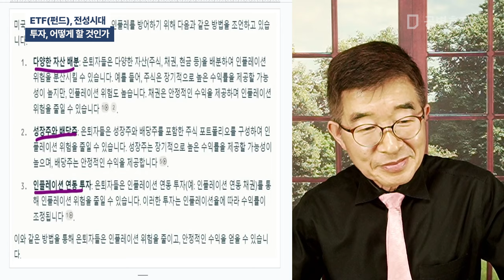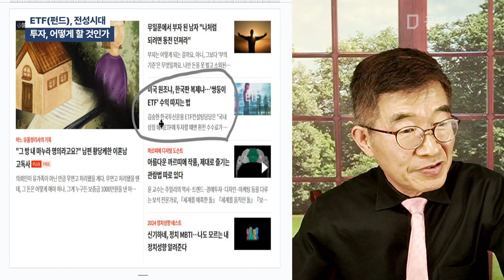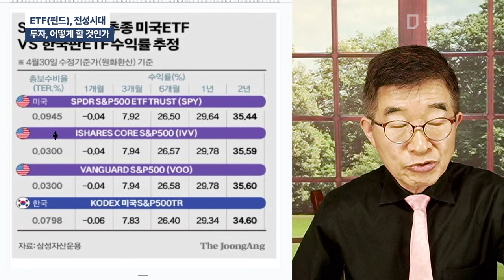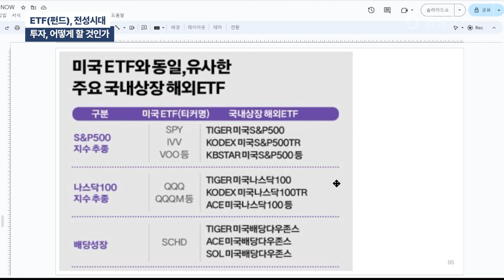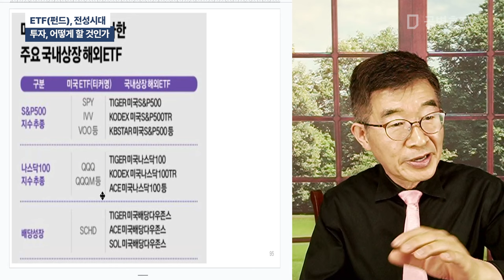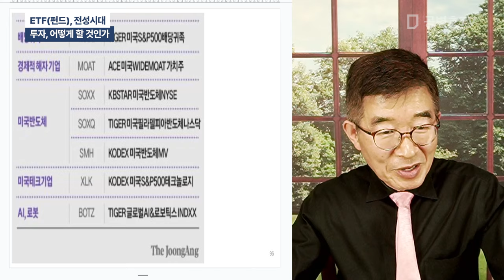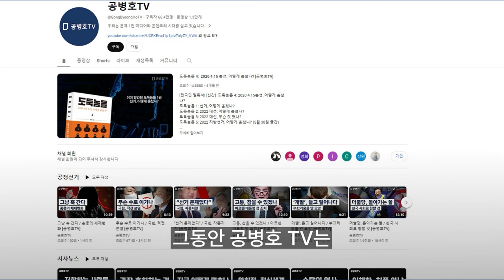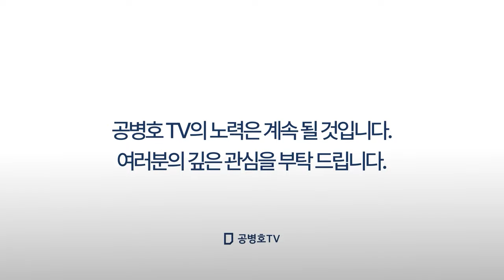ETF(펀드), 전성시대 / 투자, 어떻게 할 것인가 [공병호TV]